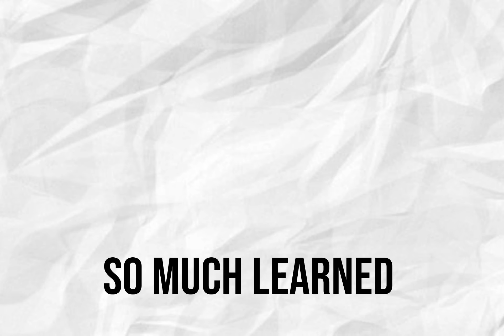Inktober Month completed! All of my drawings and some reflections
Support my art (and other doodles 🖋️)!
Sign up for Skillshare now and get a month free! It'll help you level up your art

Art supply recommendations from this video:
Moonman MAJOHN M2 Fountain Pen
Micron pen set